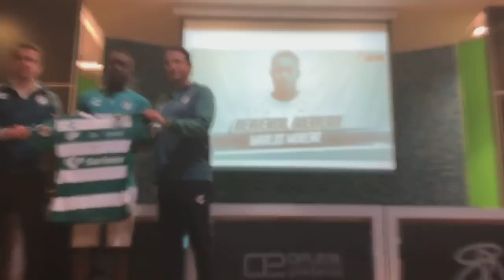Presentación Oficial: Marlos Moreno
Este miércoles 30 de enero de 2019 se llevó a cabo la presentación de Marlos Moreno como Jugador de Club Santos. ¡Checa los detalles del evento!